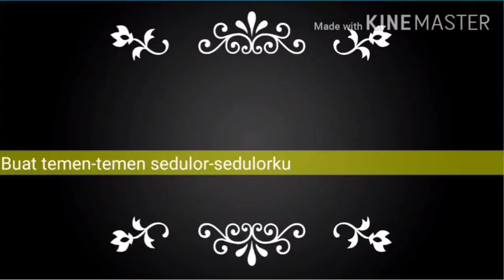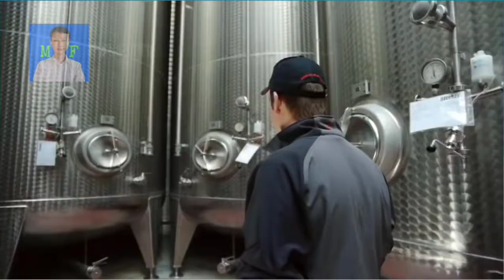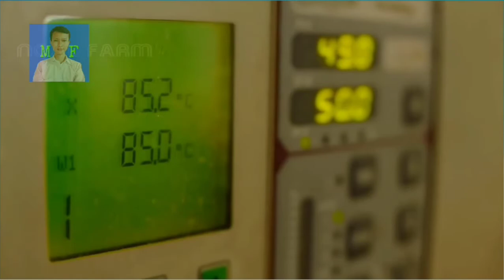Proses panen apel dan pembuatan jus apel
Dukung terus channel ini agar selalu dapat memberikan Informasi/Edukasi/Hiburan bagi semua orang, dukung terus channel mister farrel agar dapat berkembang di youtube